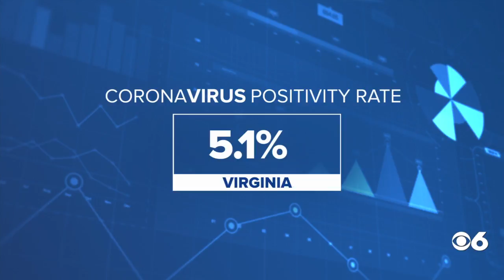Colonial Heights elementary school to move to virtual-only classes over COVID-19 cases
Lakeview Elementary in Colonial Heights will shift to all virtual classes Monday because of more COVID-19 cases at the school, district officials posted on social media Sunday evening.